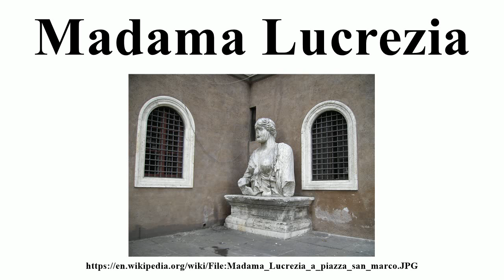Madama Lucrezia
Image-Copyright-Info
Image is in public domain
Author-Info:   Lalupa
Image-Copyright-Info